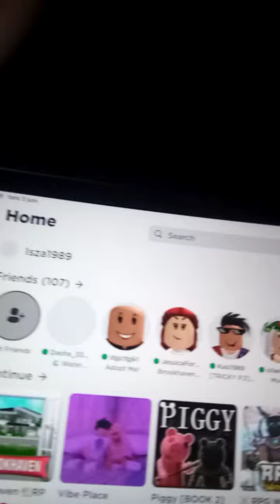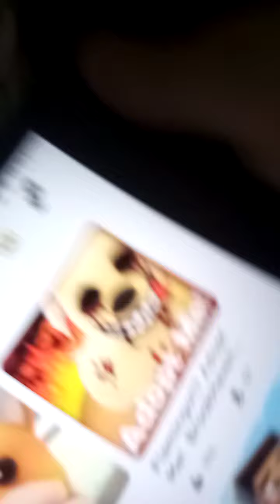playing adopt me and trading lets see the offers!!!